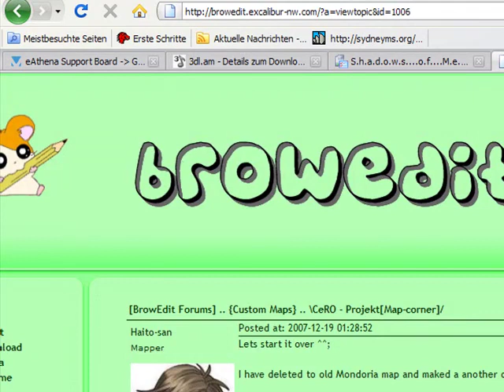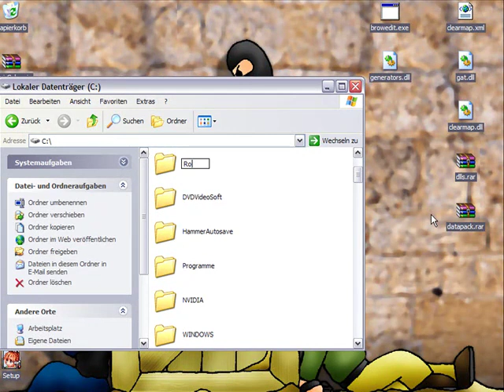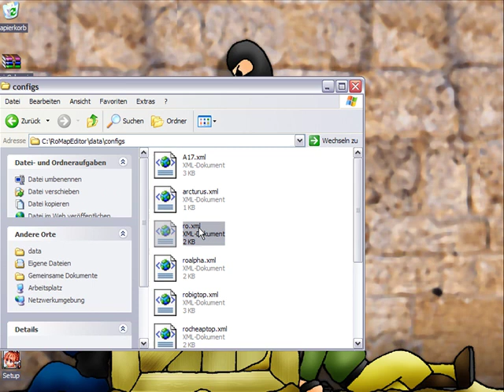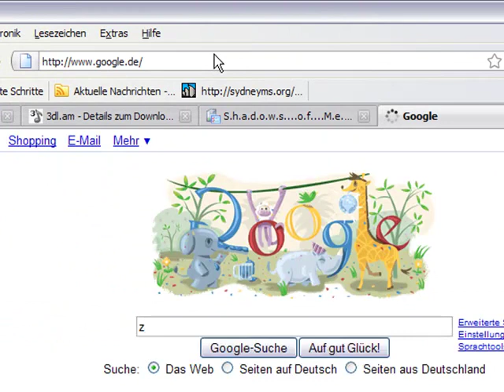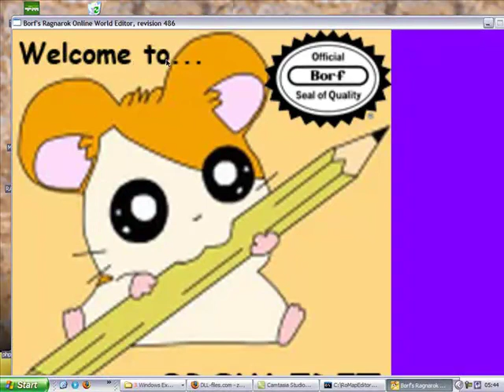How to setup browedit RO Map Editor EASY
Heres a RO guide how setup Browedit an 3D Ragnarok Online Map Editor.
Video by KillerX121 aka Pascal.

My new Server is in work electro its WIP atm.
It uses many custom maps and new models and mobs!
I will help you to 100% ^^